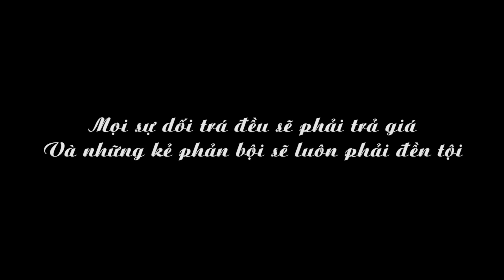Bị Đàn Em Qua Mặt Lừa Nhập Hàng Rởm, Chị Đại Ra Tay Xử Đẹp | Chị Đại Tập 4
Mọi sự ngu dốt, lừa lọc đều phải trả giá đắt :)))
Bạn đã xem hết 3 link phim hot nhất của chúng mình chưa, click ngay nhé: